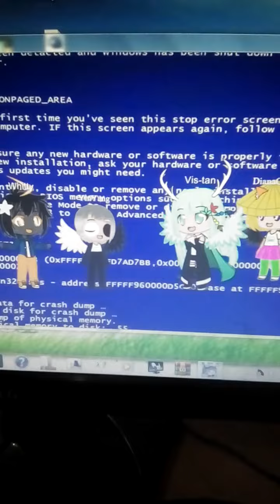(MEEGVRQ579 Music) Windows Vist(aaaaa) (Teaser)